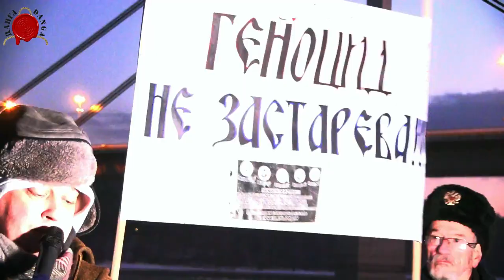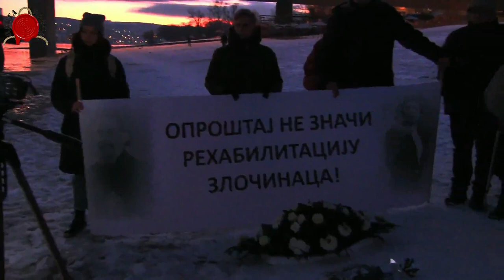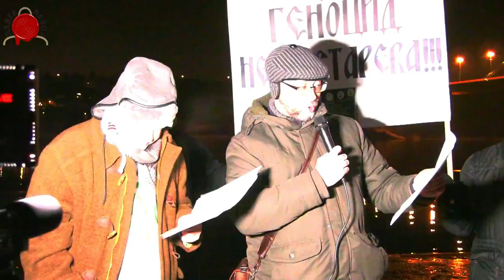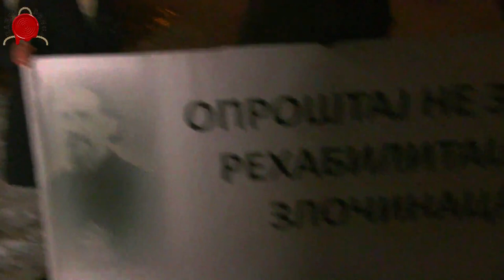РАЦИЈА НАШЕ САВЕСТИ ИЛИ КАКО ДА БУДЕМО ЉУДИ ИАКО НАМ ТО БРАНЕ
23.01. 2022 у Новом Саду на Штранду достојанствено и у режији грађана обележена 80. годишњице геноцидне "Рација" 1942. у јужној Бачкој.  Знатан број поштовалаца на Штранду дочекао је "Марш живих" који је стигао из Соколског дома.  Поред неочекивано великог броја учесника, овогодишње грађанско сећање карактерише и никада већи број транспарената; обраћање Емe Мереи; што је први пут прочитана песма на русинском језику; што је први пут такав скуп имао озвучење и сниматеља, који су дошли добровољно са приватном опемом; што је скуп први пут имао извештаче из Београда који су уснимили "Марш живих" и програм на Штранду.  У Дунав је спуштена "суза".
Режим који жели да минимализује размере геноцида нас Србима и Јеврејима, је истог дана организовано на Кеју обележавање Рације.